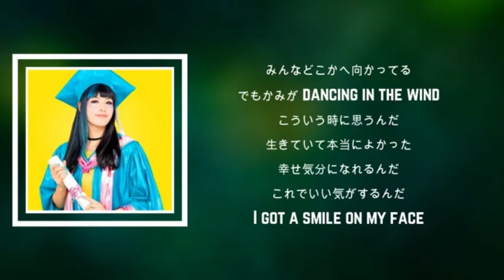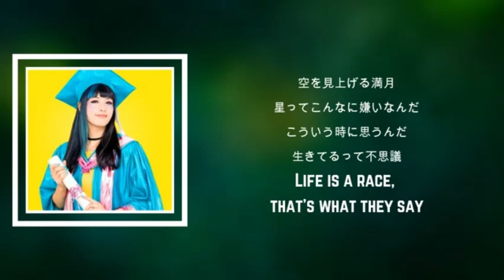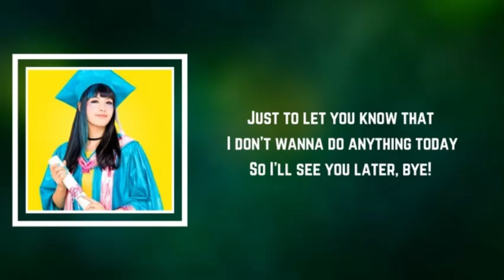Kero kero Bonito Break 1 hour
Break by kkb